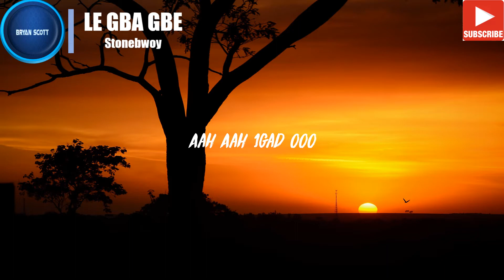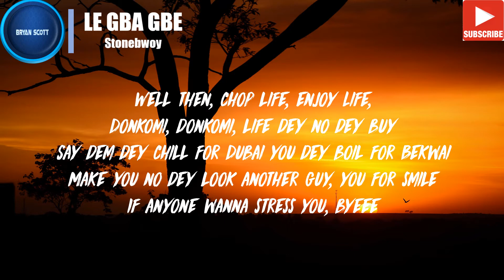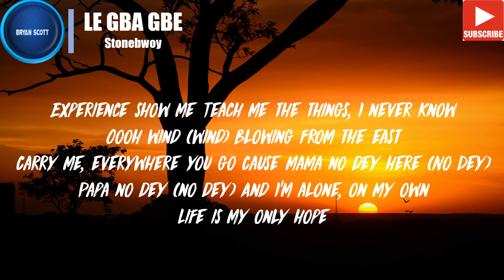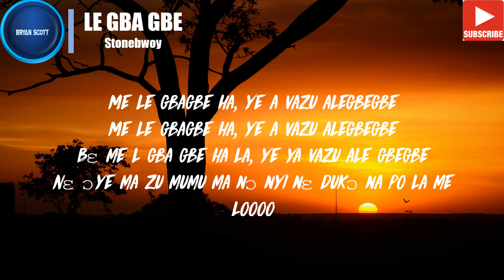Stonebwoy - LE GBA GBE (Lyrics)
STONEBWOY -  LE GBA GBE (OFFICIAL LYRICS)